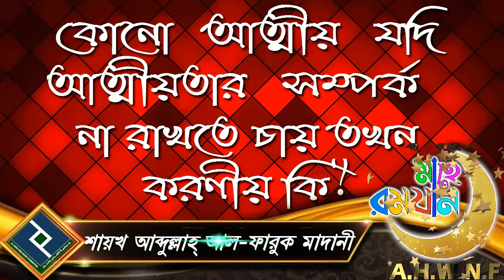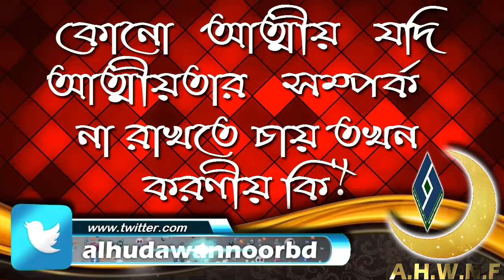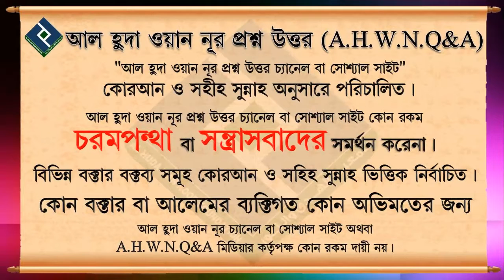কোনো আত্মীয় যদি আত্মীয়তার সম্পর্ক না রাখতে চায় তখন করণীয় কি ᴴᴰ┇শায়খ আব্দুল্লাহ্ আল ফারুক মাদানী